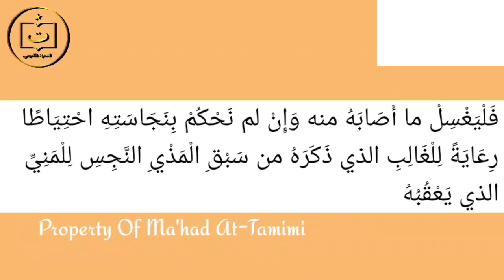Ngaji Fiqih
anteu vera
Mata Pena